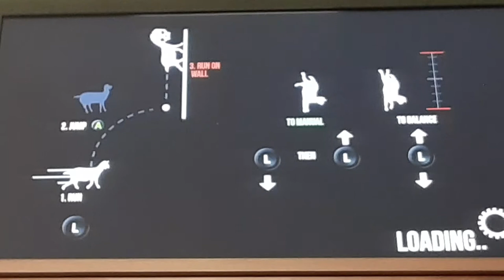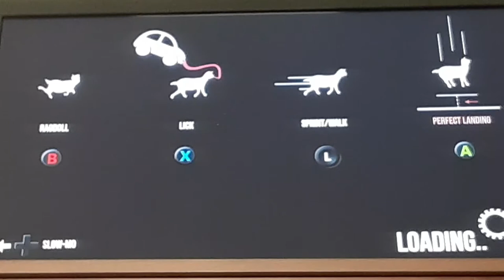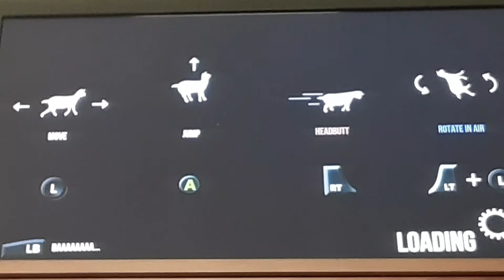Goat simulater part 2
Goat simulater